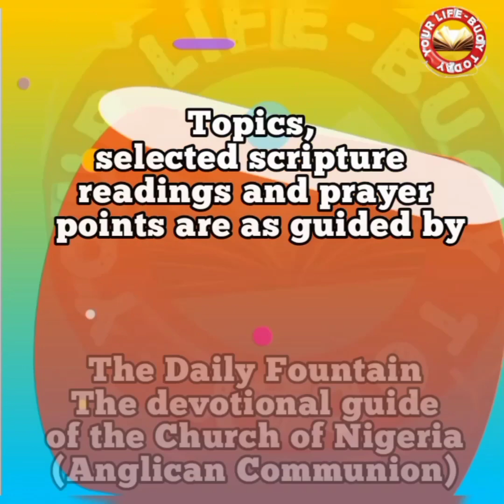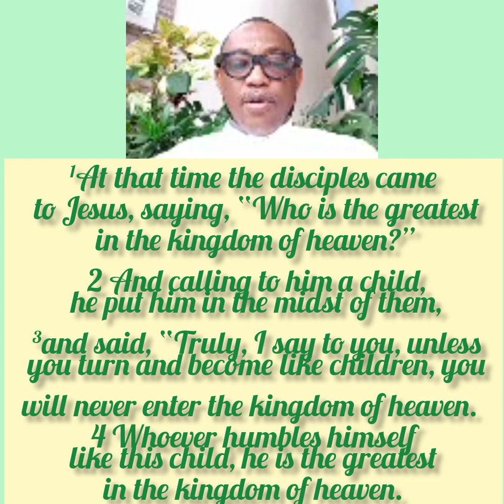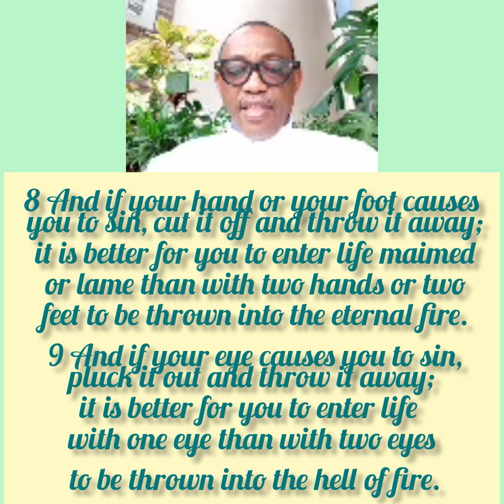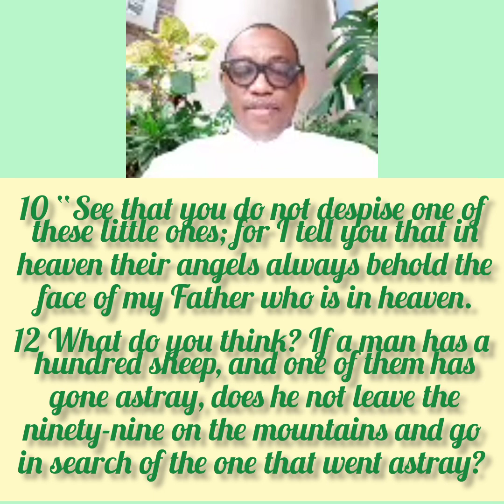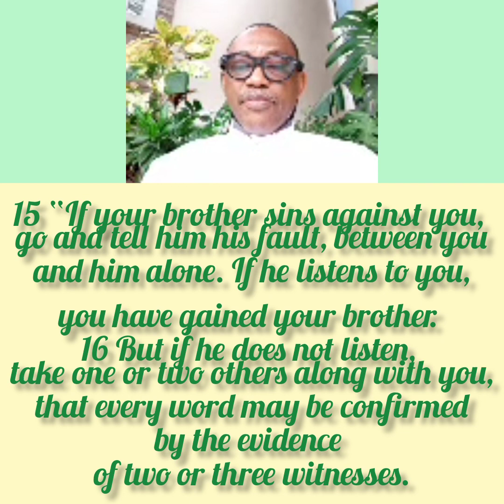YOUR LIFE-BUOY TODAY, Sunday 6th August, 2023. Topic: Handling A Fellow Christian's Offence.